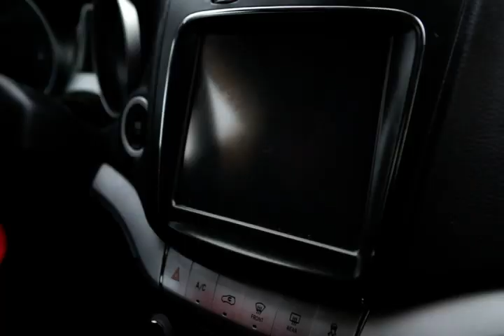NETTOIE16 HALTE AUX VIRUS VENTEO